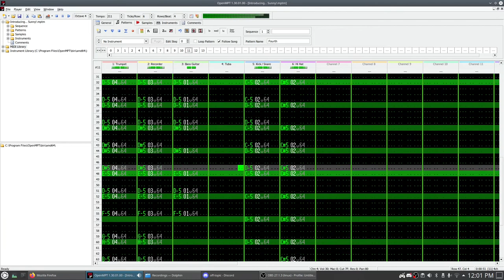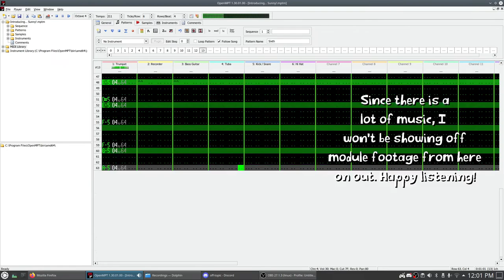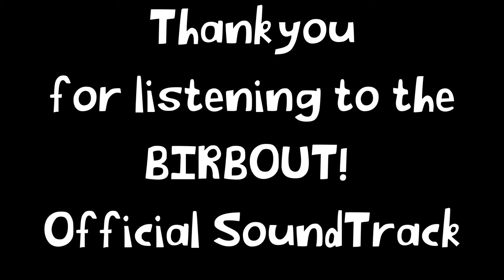BIRBOUT! Full OST [OpenMPT]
Thanks for listening to the BIRBOUT! OST. Songs are loosely ordered by appearance and not by alphabetical order. Use the chapters in order to scroll between songs.
I may make individual module videos later down the line and use the playlist function. You never really know the scale of the soundtrack when the 2+ hour mark is staring you in the face.
This was a blast to make and I really enjoyed sitting down to compose music, especially since I didn't have to much sample hunting since I was going for a very consistent set of instruments for theming.

== Links ==

== FAQ ==

See the pinned comment. This includes stuff about using my music. Description went over the 5,000 character limit.

== Chapters ==
00:00:00 Introducing... Sunny!
00:02:02 So... How Ya Going?
00:03:08 So... How Ya Going? (Drums)
00:04:13 Featherjazz + Desmond Approaches!
00:04:48 Sunny Overture (Introduction Impass - Battle)
00:07:33 Sunny Overture (Introduction Impass - Clear)
00:10:19 Victory!
00:10:27 Talon Tapdance (Treetop Hop - Battle)
00:13:25 Talon Tapdance (Treetop Hop - Clear)
00:16:22 Start Us Out (Hillclimb Hold - Battle)
00:19:33 Start Us Out (Hillclimb Hold - Clear)
00:22:43 Fortified (Medieval Madness - Battle)
00:25:23 Fortified (Medieval Madness - Clear)
00:28:03 Athletic (Sky-High Climb - Battle)
00:28:56 Athletic (Sky-High Climb - Clear)
00:29:50 Opening Act (Studio Stage - Battle)
00:31:35 Opening Act (Studio Stage - Clear)
00:33:20 Adrift (Brisk Breezeway - Battle)
00:34:51 Adrift (Brisk Breezeway - Clear)
00:36:22 Corncob (Magpie Meadows - Battle)
00:39:25 Corncob (Magpie Meadows - Clear)
00:42:28 Landed Leaps (Rooftop Rush - Battle)
00:44:59 Landed Leaps (Rooftop Rush - Clear)
00:47:31 Carnival Caper (Crazed Carnival - Battle)
00:49:25 Carnival Caper (Crazed Carnival - Clear)
00:51:19 Ferris Flyover (Coaster Cruise - Battle)
00:52:44 Ferris Flyover (Coaster Cruise - Clear)
00:54:09 Atteeeention! (Militant March - Battle)
00:55:42 Atteeeention! (Militant March - Clear)
00:57:16 Funk-It Football (Soccer Stadium - Battle)
00:58:52 Funk-It Football (Soccer Stadium - Clear)
01:00:28 Chip Stealer (Seagull Shores - Battle)
01:02:35 Chip Stealer (Seagull Shores - Clear)
01:04:43 Built Up (Construction Street - Battle)
01:06:44 Built Up (Construction Street - Clear)
01:08:44 Sky Over Sea (Ocean Airway - Battle)
01:11:27 Sky Over Sea (Ocean Airway - Clear)
01:14:10 Perilous Journey (Mountain Mile - Battle)
01:15:50 Perilous Journey (Mountain Mile - Clear)
01:17:30 Deep Underground (Molded Mine - Battle)
01:19:51 Deep Underground (Molded Mine - Clear)
01:22:12 Not On File (Parcel Parlor - Battle)
01:25:21 Not On File (Parcel Parlor - Clear)
01:28:29 Stovetop (Cutlery Kitchen - Battle)
01:30:33 Stovetop (Cutlery Kitchen - Clear)
01:32:37 Fearsome Fangs (Vile Villa - Battle)
01:35:14 Fearsome Fangs (Vile Villa - Clear)
01:37:50 Pollen Power (Sunflower Fields - Battle)
01:40:33 Pollen Power (Sunflower Fields - Clear)
01:43:15 Flight Of The Ibis (Thunderstruck Flight - Battle)
01:44:55 Flight Of The Ibis (Thunderstruck Flight - Clear)
01:46:35 Refraction (Lazer Labs - Battle)
01:49:31 Refraction (Lazer Labs - Clear)
01:52:27 Hold Out The Cold (Radiant Ridge - Battle)
01:55:07 Hold Out The Cold (Radiant Ridge - Battle)
01:57:47 Last Stand (Feline Finale - Battle)
02:00:45 Last Stand (Feline Finale - Clear)
02:03:43 Desmond's In Trouble!
02:05:38 Reunited (Closing Climb)
02:07:14 Finale Victory!
02:07:29 Birb-bye! (Staff Roll)
02:10:16 Carosel Waltz (All Hallows Tower - Battle)
02:11:47 Carosel Waltz (All Hallows Tower - Clear)
02:13:17 Spy Parrot (Skyscraper Sneak - Battle)
02:14:50 Spy Parrot (Skyscraper Sneak - Clear)
02:16:23 Snow Perch Peaks (Tinsel Topiary - Battle)
02:18:06 Snow Perch Peaks (Tinsel Topiary - Clear)
02:19:49 Beach Bash (Celebration Cove - Battle)
02:21:13 Beach Bash (Celebration Cove - Clear)
02:22:37 Cage Match (Ring Rumble - Battle)
02:24:34 Cage Match (Ring Rumble - Clear)
02:26:30 Birb Rave (Nocturna Nightclub - Battle)
02:27:44 Birb Rave (Nocturna Nightclub - Clear)
02:28:57 Introducing... Sunny! (Christmas)
02:31:00 Jingle Birbs (Holly-Jolly Hills - Battle)
02:32:29 Jingle Birbs (Holly-Jolly Hills - Clear)